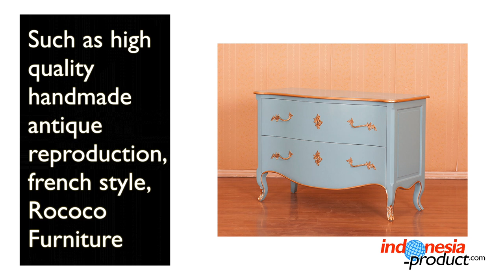High Quality Antique Reproduction & French Style Furniture Exporter | Indonesia Product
Anindo Furniture is a handmade furniture manufacturer & exporter from Jepara. High quality antique reproduction, french furniture, rococo furniture and more are made of selected solid mahogany wood, solid mango wood, solid teak wood with kinds of fabric & colors for finishes. Here is also enable customers to request custom order with spesifications as they want. Find & contact them at indonesia-product.com